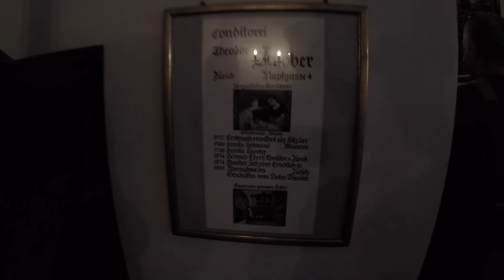First time experiencing private boat ride|PART 3|Zürich vlog